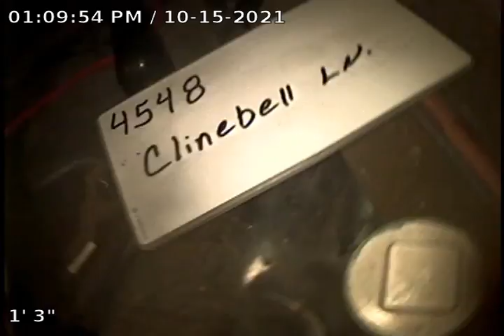Sewer scope video for 4548 Clinebell Lane Colorado Springs, CO 80907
Video recorded by Brad Bingman, HomeTeam Inspection Service
Colorado Springs, CO 80920
10/15/2021